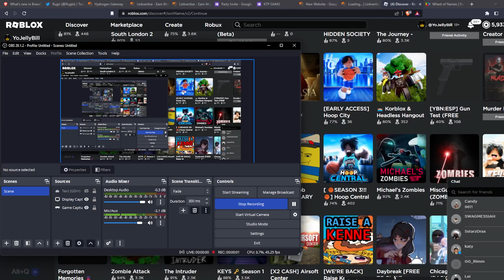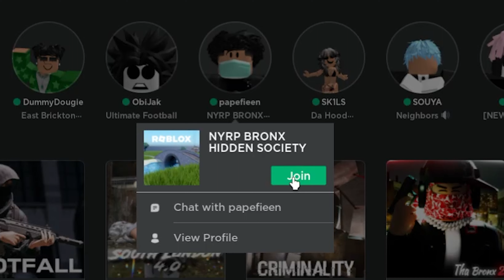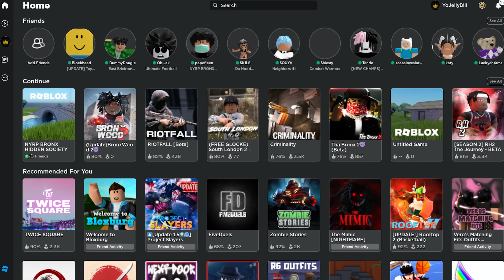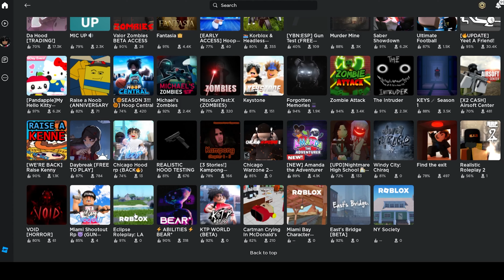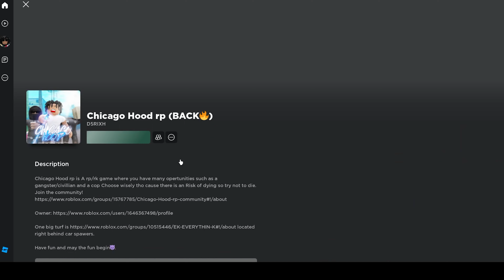TOP 3 ROBLOX HOOD GAMES YOU MISSING OUT IN 2023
JOIN THE KTP DISCORD SERVER!

ROAT TO 100K + MORE!

Second Channel: YoJellyV2

Timestamp:
0:00 - Intro
0:23 - Top 1 Game
1:44 - Top 2 Game
3:57 - 105 Game
4:32 - Top 3 Game